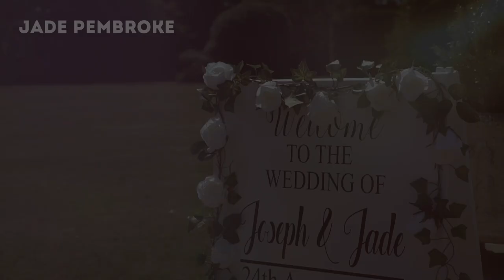Jade & Joe's Wedding 'Best Bits' Highlights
Shot at the awesome Greenwoods Hotel and Spa in Essex, this is Jade and Joe's wedding 'Best Bits' highlights, part of their 'Ultimate' marryoke package.